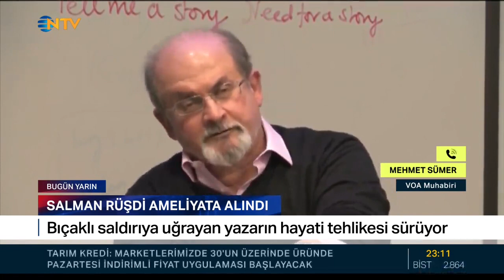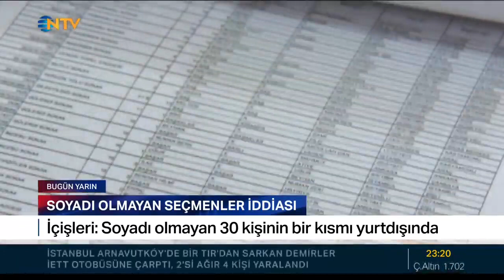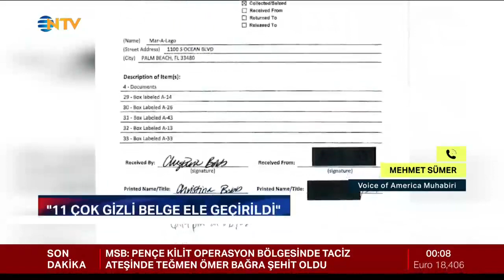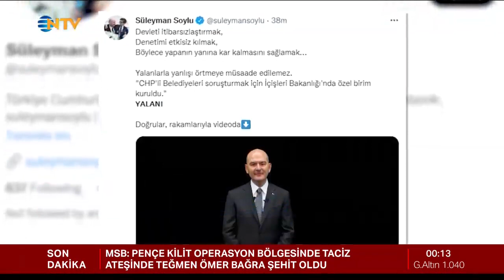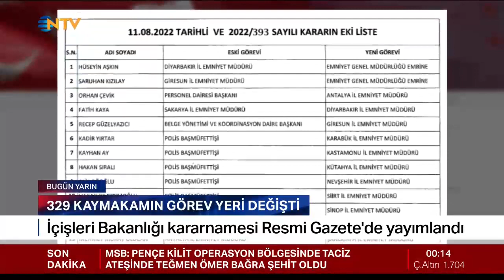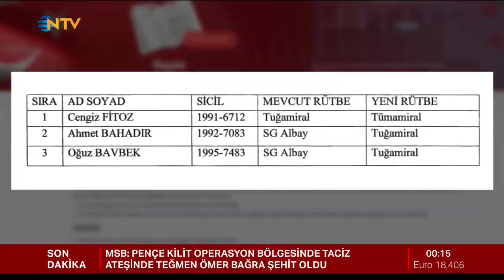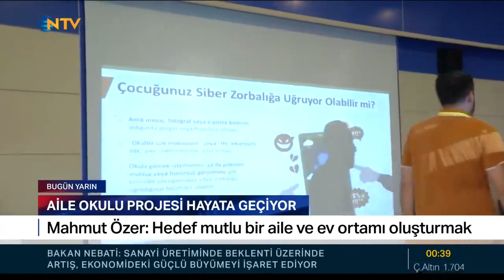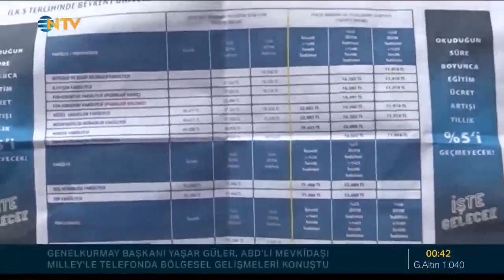Osman Girgin İle NTV Bugün Yarın 12.08.2022